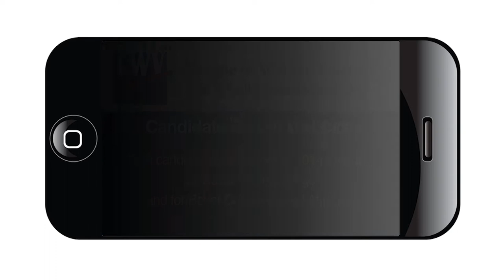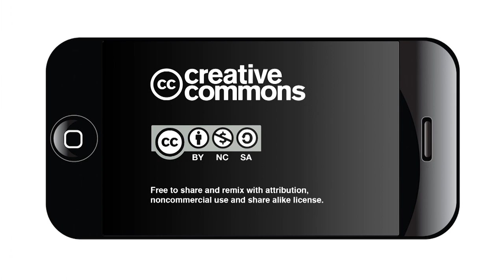2014 Bexar County Judge and District Attorney Candidates Fourm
The Candidate Forum will include candidates in the Nov. 4, 2014 election for Bexar County Judge and for Bexar County District Attorney. The moderator will be Phyllis Ingram, President of the League of Women Voters of the San Antonio Area.